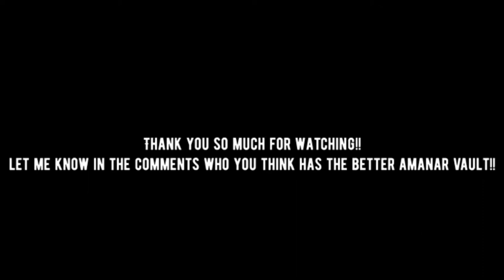WHO HAS A BETTER AMANAR? McKayla Maroney VS Simone Biles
who’s amanar vault is your favorite? McKayla Maroney or Simone Biles?

you can request any videos you want in the comments (gymnastics related) and I would gladly do them!!